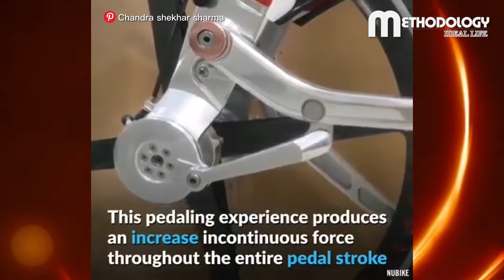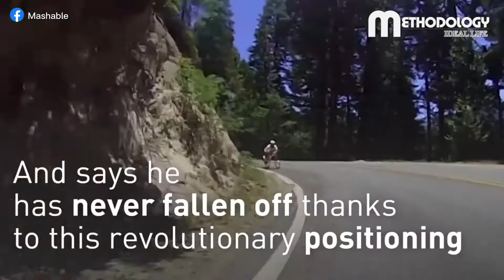Cool and Creative Bike Designs That Could Change Your Life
Bicycles have been commonly used since the late 19th Century and while their design has undergone lots of changes, their essence hasn't changed much. A bike has a near-perfect design, but that hasn't stopped people from trying to rethink this common mode of transport. Their use across various aspects of our lives -- from leisure to sport to basic transportation.

Original Videos:
►ตั๊ก บริบูรณ์ แฟมิลี่ (Boriboon Family)